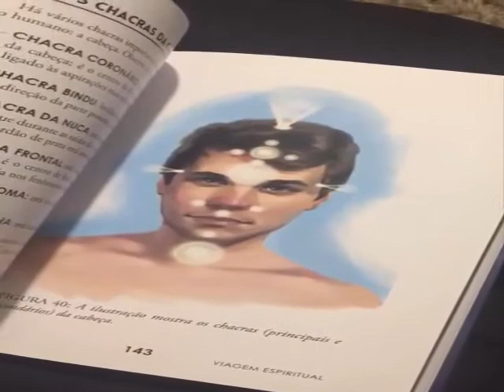🔴- Livro Viagem Espiritual de Wagner Borges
Recomendamos este maravilhoso livro do Professor Wagner Borges do IPPB. A mais nova edição de um clássico e pioneiro livro de Viagem Astral tanto em imagens lindas quanto conteúdo espiritualista universalista.

Prof Wagner Borges é amigo querido e parceiro nosso.